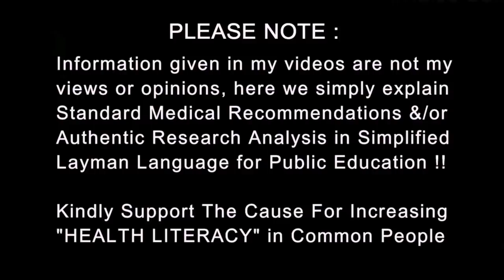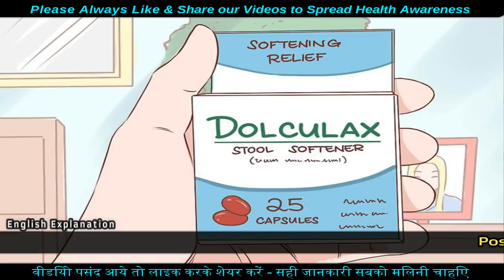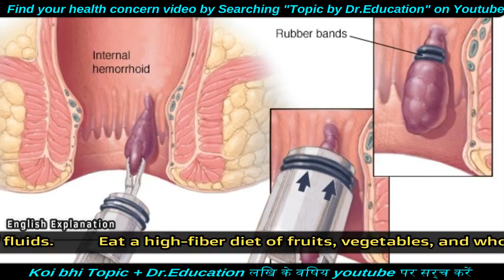Who Gets PILES - Hemorrhoids | किसको होगा बवासीर | Dr.Education (Hindi + Eng subs)